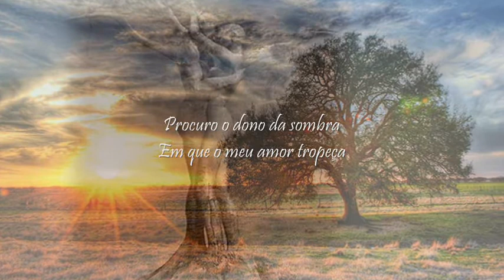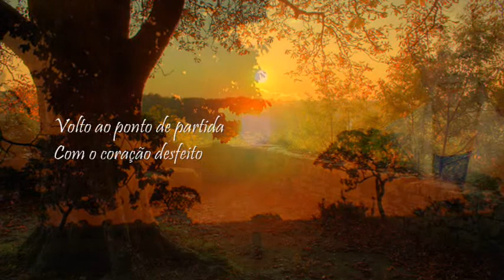Leonor Santos»»»»Amor muito tarde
Com um beijinho para a Leonor Santos, uma enormíssima voz do nosso fado e, uma senhora do Norte.